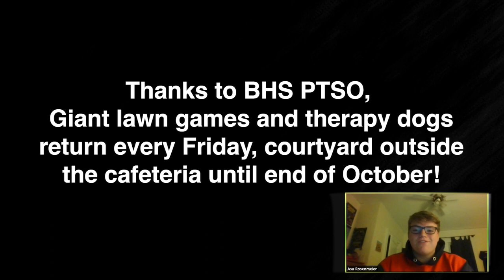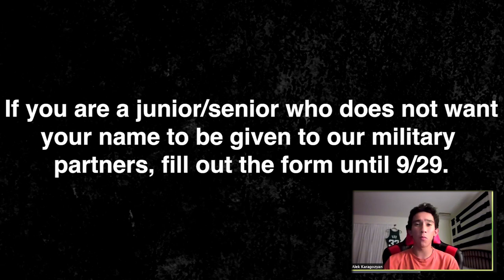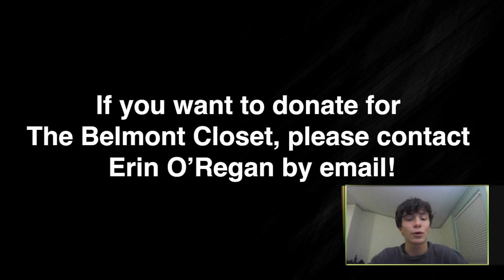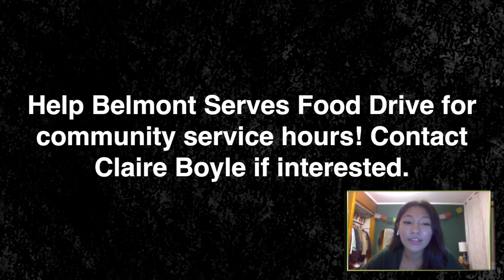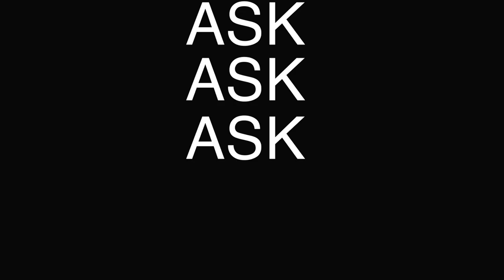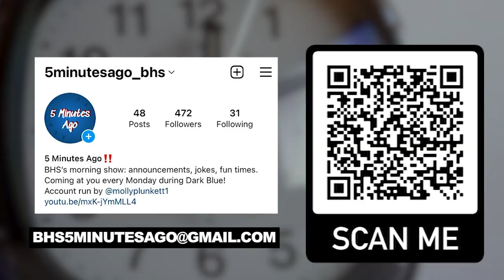5 Minutes Ago I September 26, 2022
Welcome back to FIVE MINUTES AGO!!! For this school year’s first episode we are joined by Senior Correspondent, Weldon Smith. This week we learned what people were most excited about this year.

We want to give a special shoutout to the Freshmen, who are navigating the building and High School life so well.

General Announcements:

The PTSO is bringing back lawn games and therapy dogs! Lawn games will be outside the cafeteria and therapy dogs will be in the lobby on the first floor, both on Fridays.

Congratulations to the Quizbowl team who had a great season last year, finishing 10th at nationals placing in the top 40 high school teams in the country!

Each year BHS gives a list of junior/senior student names to our military partners.  If you do not want your name to be given to our military partners, please fill out this form
This form will accept responses until the end of the school day on September 30, 2022.

There will be an ACT practice exam offered by Revolution Prep on October 1st at 9am, register

On Wednesday, September 28th at 6:30pm, the Guidance Team will be hosting a virtual Senior Guardian/Parent Night regarding graduation requirements, future planning, and the college admissions process.

Registration will open for Grade 10 and Grade 11 students to take the PSAT offered here at BHS on Saturday, October 15th. Registration will end Monday night, October 3rd. Guidance has practice PSAT books for registered students.

Homework free holidays are as follows: Indigenous Peoples long weekend, Thanksgiving break, Winter recess, February break, and Memorial Day long weekend.

Midterms will be held on January 24, 25, and 26 in science, math, and social studies. There will be more information later in the fall.

The Belmont Closet is in need of new school supplies including new or gently used calculators. Additionally they can always use non-distinctive new clothing (e.g. socks, winter wear, umbrellas) or gently used formal wear.

This year, all Belmont students can receive one free lunch and one free breakfast each day. In order to access lunch or breakfast, students will need their pin number, which you can find in PlusPortals under school and then demographics.

Community service opportunity: Help the Belmont Serves Food Drive! Dates are: Sept 27, Oct 4, and Oct 10 Times: unknown

Sports Announcements:

This week we are shouting out the soccer team, starting off with soccer night, where the nights of over 100 town youth soccer players were made when they were able to walk onto the field with the varsity players.

On the boys side, Senior Lucas Alvarez-Fernandez and sophomore Daniel Chang, lead the scoring with 2 goals each. The 3 Midfielders, Noe Aubanel, Andy Bello, and Sachil Kenkre have reported that they are building great chemistry, which has been the catalyst for the team so far.

For the girls, Freshman, Danica Zicha had her first high school hat trick, and on to make it even better! Also, Senior, Yuval Golani's incredible goalkeeping has been a major asset to the team so far. Building on their positive momentum, the team welcomes Lena Marinell back.

Here is the schedule for this week, everyone come out to support!

9/27
4:15 PM: Girls Cross Country vs. Lexington
4:15 PM: Boys Cross Country vs. Lexington
4:30 PM: Girls Soccer at Woburn
6:30 PM: Boys Soccer vs. Woburn

9/28
4:00 PM: Boys Golf vs. Reading
4:00 PM: Field Hockey at Woburn
4:30 PM: Girls Swimming at Winchester

9/29
9:00 PM: Boys Golf at Stoneham
4:15 PM: Girls Soccer at Lexington
4:15 PM: Boys Soccer vs. Lexington
5:30 PM: Girls Volleyball at Woburn

9/30
4:00 PM: Girls Swimming vs. Reading
4:15 PM: Field Hockey vs. Lexington
7:00 PM: Boys Football at Reading

10/1
5:30 PM: Girls Volleyball vs. Wayland

10/2
4:15 PM: Boys Soccer vs. Wakefield

Arts Announcements:

Anyone interested in theater can sign up for The Fall Play, Broadway Night and/or Tech Crew

The BHS symphonic band plays us into the weekend every friday so watch out for them in the lobby.

Question Of The Week:

This week's QOTW is "Which stairwell in the school do you like the best?"

@5minutesago_BHS on Instagram